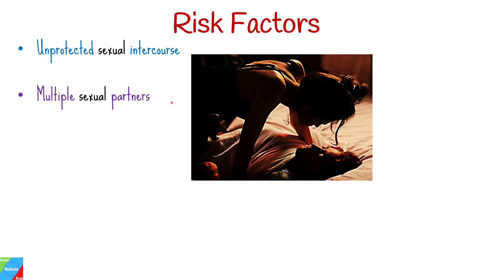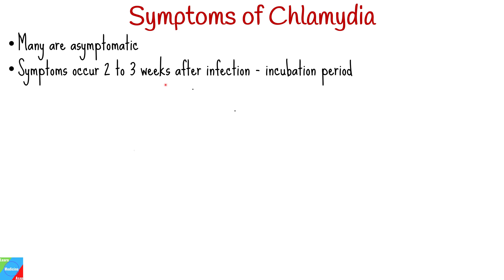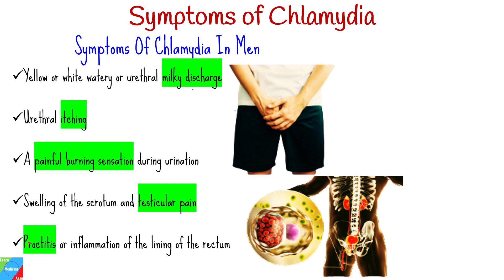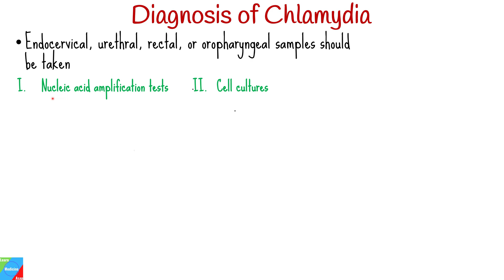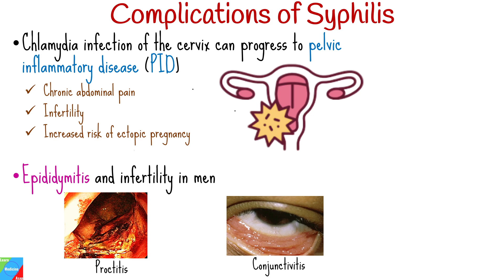Chlamydia - Symptoms, Causes, Pathophysiology, Diagnosis, Treatment, Complications - STI/STD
In this video, we'll be discussing Chlamydia infection, a sexually transmitted disease (STD) that can cause serious health problems. We'll answer some of the most common questions about Chlamydia, including symptoms, causes, pathophysiology, diagnosis, and treatment. We'll also discuss complications related to Chlamydia, so you can know what to watch for and how to deal with them if they happen.
If you're sexually active and have been exposed to Chlamydia, be sure to get tested. If you're diagnosed with Chlamydia, be sure to seek treatment as soon as possible. By getting treatment early, you can minimize your health complications and a healthy life.